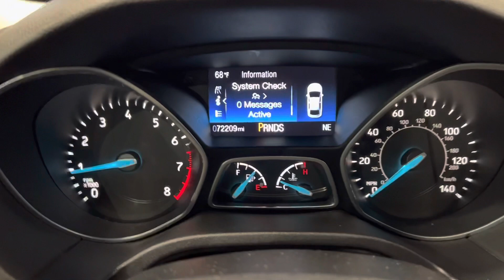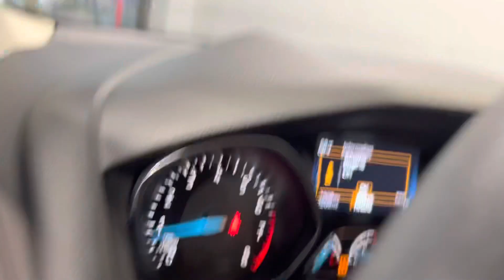2017 FORD FOCUS SE A6 FWD 4D 1.0L 3CYL TURBO CHARGED SEDAN - FOR SALE